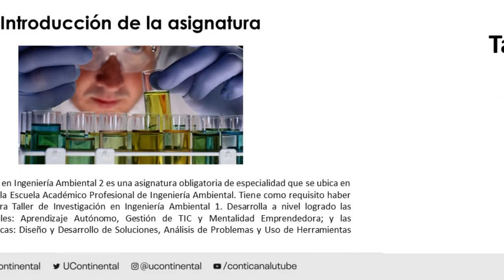Presentación de la asignatura: Taller de Investigación en Ingeniería Ambiental 2